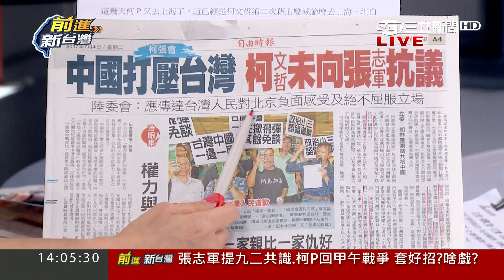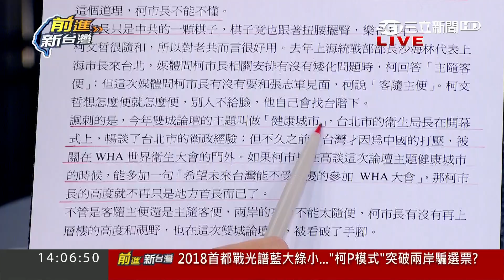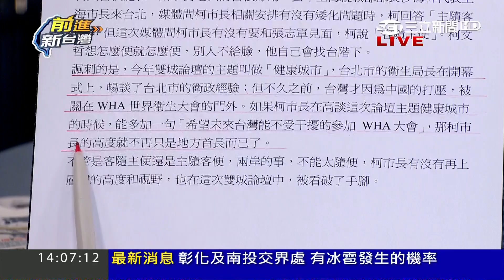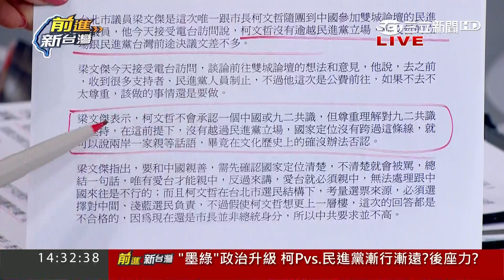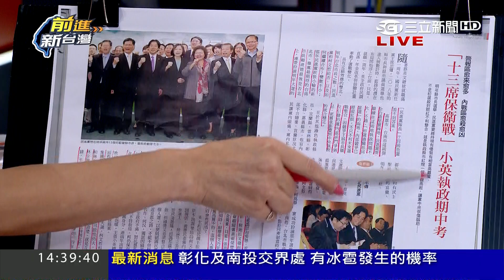20170704【前進新台灣PART1】雙城論壇閉門會？柯P表態"一家親+命運共同體"兩面兼吃為選票？｜黃倩萍主持｜三立新聞台